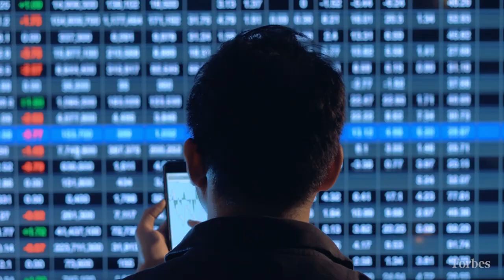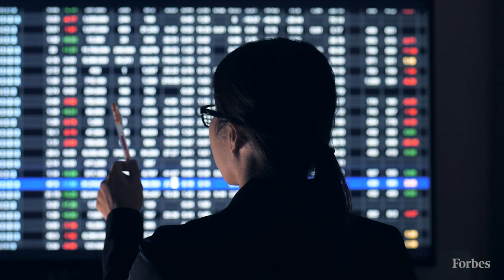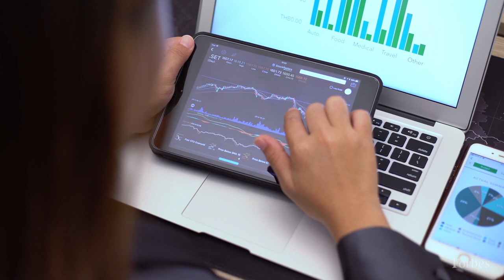Jenny Just Is The Little-Known Billionaire Powering Fintech Firms | Forbes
A former single mother and options trader, Jenny Just runs a multibillion-dollar business that provides the trading and technology behind popular mobile trading platforms, robo advisors and online banks.

Fintechs, which were already disrupting traditional financial institutions when the pandemic hit, have seen their growth accelerate during the Covid era. From SPAC IPOs to big venture capital rounds, valuations of popular startups like mobile stock trader eToro, robo advisor Betterment, personal finance firm SoFi and online bank Ally Financial have soared under a hot tech market.

The one thing all these firms have in common: Their back-end trading is handled by Apex Fintech Solutions, which is planning to ride their coattails to its own successful public debut. The firm, owned by Just and husband Matt Hulsizer through their Chicago-based investment firm, Peak6, announced in February that it planned to list on the New York Stock Exchange via a SPAC merger expected to value the company at $4.7 billion.

While Peak6 still hopes to close this year, the Securities and Exchange Commission has yet to approve the deal, and the market for SPACs has cooled considerably. The SEC declined to comment on the delay. Even if it goes through at half its announced value, the deal (plus other assets) catapults both Just and Hulsizer into the billionaire ranks—and puts Just into the rarefied club of just 23 American women who are self-made billionaires.

No matter what happens, it’s been an incredible run for Apex. Since acquiring the company in 2012, Just has reinvented it as a “fintech for fintechs,” powering the trading and technology for over 200 clients, from digital trading platform Webull to Marcus, Goldman Sachs’ online consumer banking and investing arm. (When Robinhood was getting started, it also used Apex, but eventually built its own platform.)